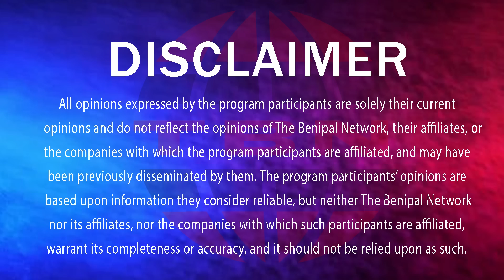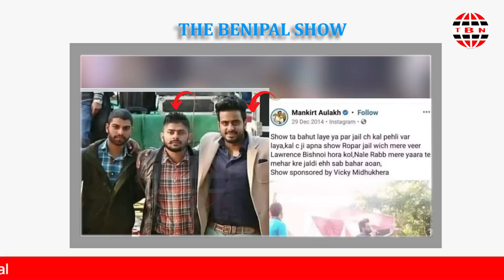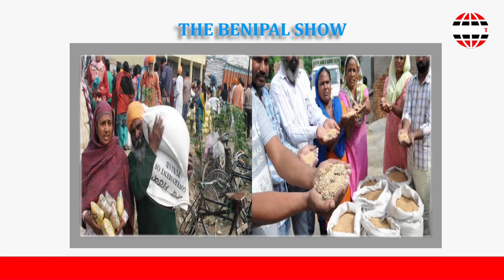ਆਖਰ ਗੋਲਡੀ ਬਰਾੜ ਦੇ ਟਿਕਾਣੇ ਦਾ ਹੋਇਆ ਖੁਲਾਸਾ! (888) THE BENIPAL SHOW